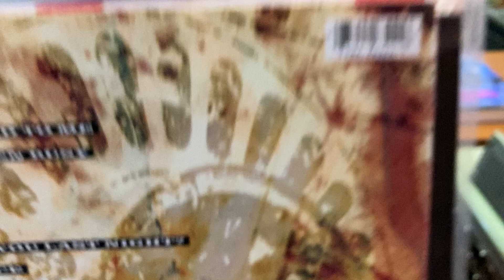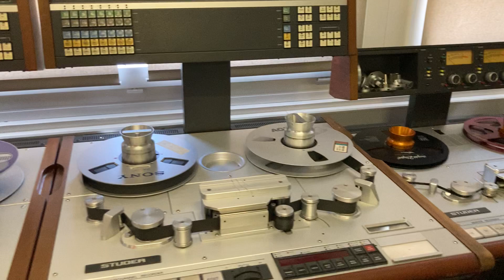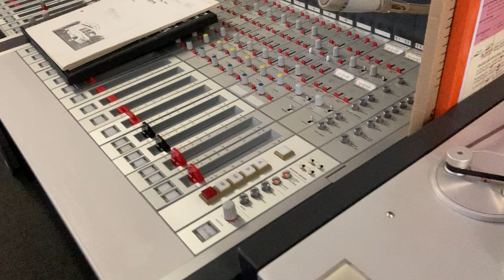Traveling Wilburys ... Supergroup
You Took My Breath Away
im Studer Revox Museum Zürich
by waVox vintage sounds